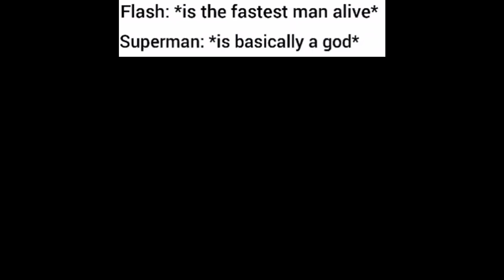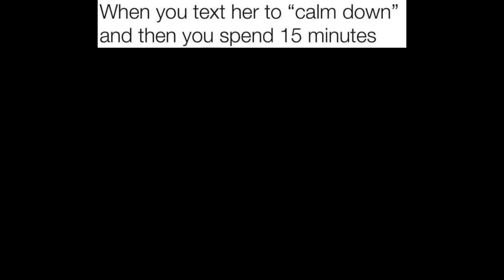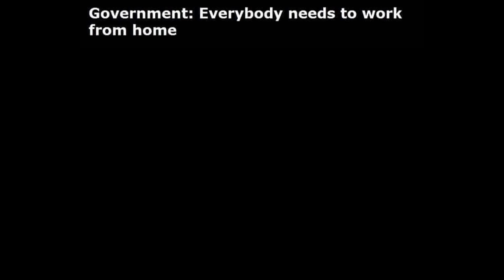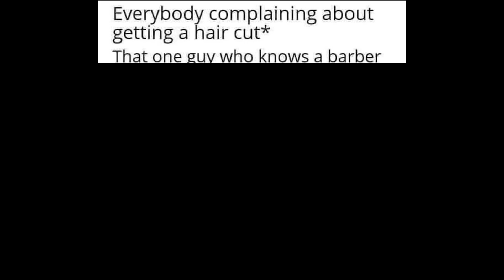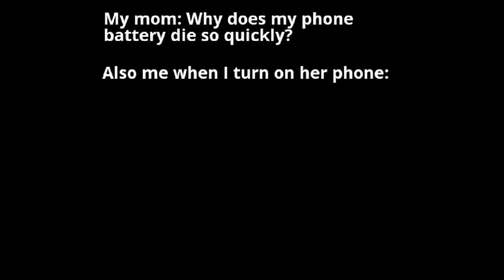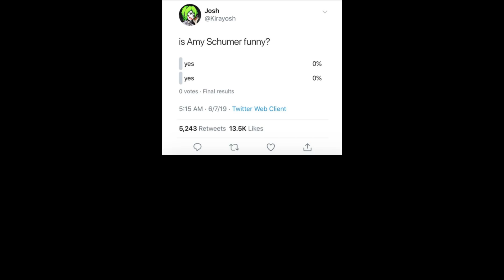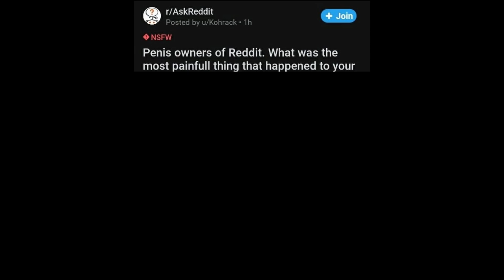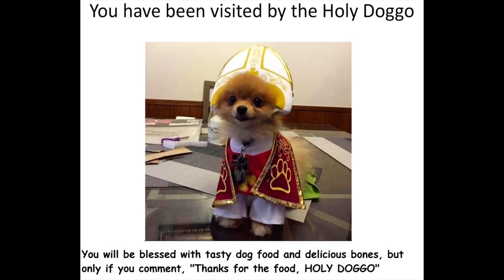MEMES OF DANKNESS V74